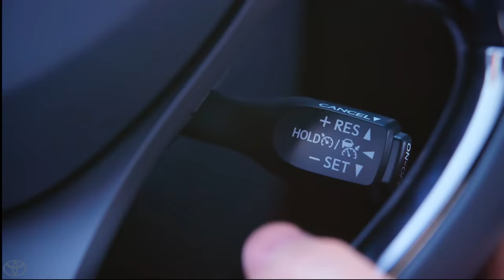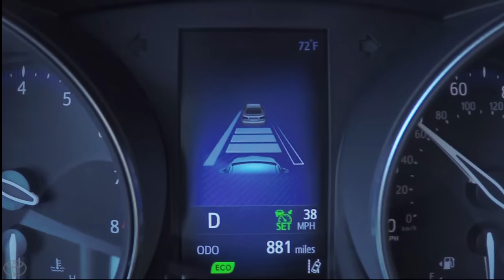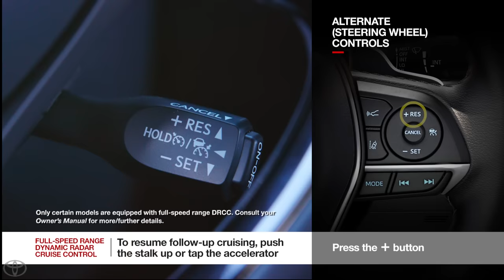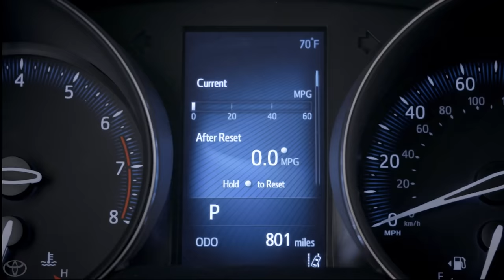Toyota Safety Sense ™ Dynamic Radar Cruise Control Settings and Controls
Learn more about Toyota Safety Sense ™ and the advanced standard safety that’s designed with you and yours in mind.